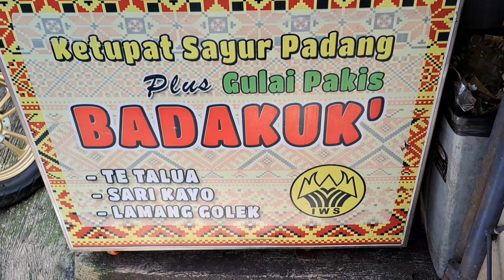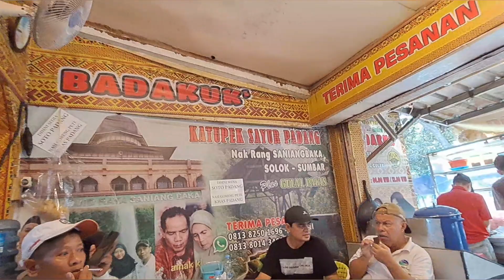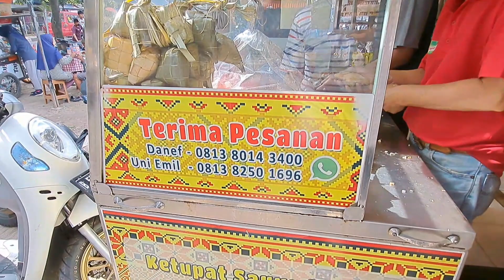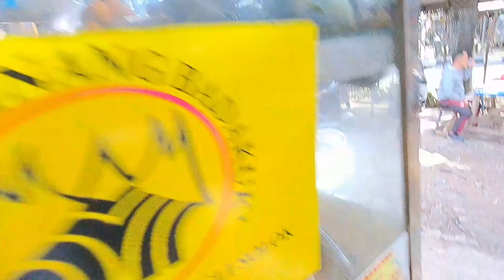Ketupat gulai pakis ll selalu ramai